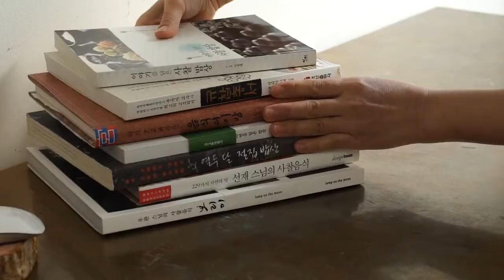Korean Buddhist Cooking Promo Video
Sign up for this special online course produced by Tricycle that teaches you how to make Korean temple food and is based on Zen Master Seung Sahn's teachings on mindful eating.